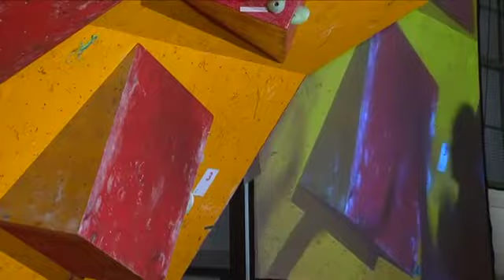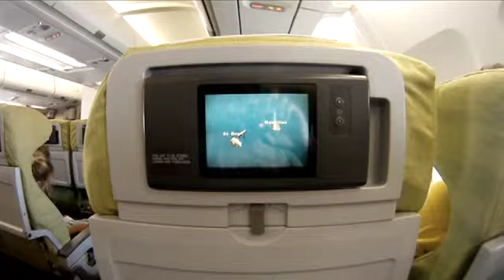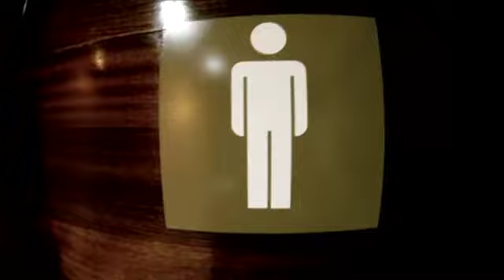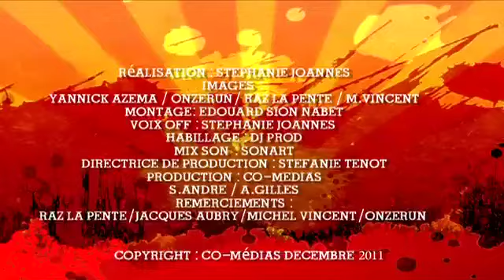Sensations Sport # 45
Retour sur la Coupe de France d'escalade de blocs à St Leu, puis décollage exceptionnel en parapente depuis le Piton des Neiges et enfin en route pour l'île Maurice avec ONZERUN